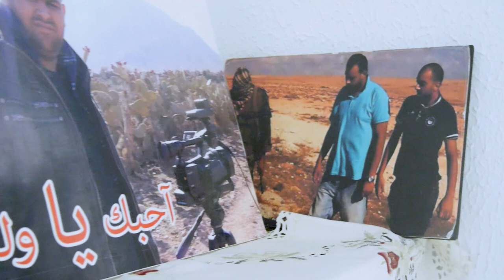نذير وسفيان قصة صحفيين ينتظر عودتهما شعب كامل... نجوم بلا حدود ضد التطرف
علي الماجري صحفي تونسي لديه خبرة خمس سنوات. لقد مر بالصحافة المكتوبة فالمسموعة وأخيرا المرئية في قناة الحوار التونسي.